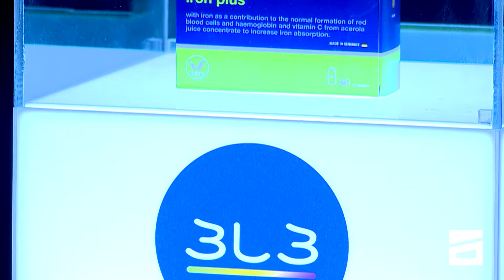🔴 რა არის პიკა - რა იწვევს და როგორ მოვაგვაროთ | გიორგი ღოღობერიძის რჩევები